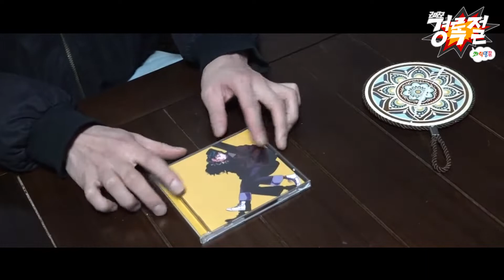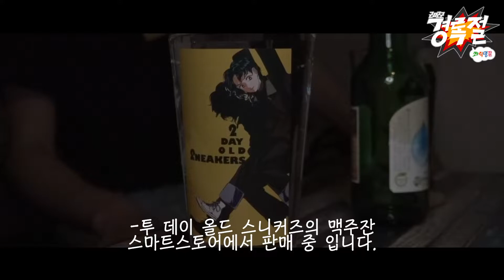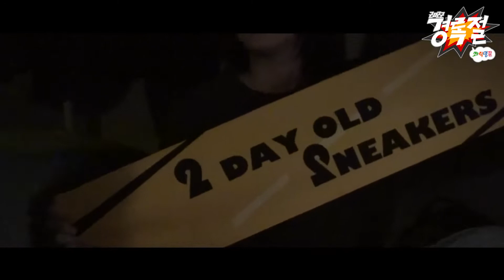라면 먹고갈지 왜 물어봐요? - 쾌락명절 2022 경록절 다시보기 60 투 데이 올드 스니커즈 2 Day Old Sneakers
쾌락명절 2022 경록절 다시보기 팀별 클립
투 데이 올드 스니커즈 2 Day Old Sneakers

01:01 재규어
05:44 끈적한 바닥

"이틀된 신발로 무리하는 애들"

‘투 데이 올드 스니커즈’는 온라인 커뮤니티 ‘음악인의 자유 공간 뮬’에서 만나 결성된 4인조 개러지 록밴드이다. 기타 치는 주해승과 노래하는 심도언, 드럼 치는 손민욱과 미소천사 류호진으로 구성된 투 데이 올드 스니커즈, aka 투올즈는 2018년 결성 이후 고집스럽게 ‘개러지 록’이라는 한 우물을 파고 있다. 한국 인디 씬에서 개러지 록으로는 성공할 수 없다는 많은 이들의 만류에도 한 가지 장르를 고집하는, 말 그대로 ‘무리하는 애들’이다.

2018년 12월 첫 EP ‘사기꾼’을 시작으로 2020년 1월 정규앨범 ‘신발장’을 발매했다. 2021년에는 9월과 10월 싱글 ‘그림자’와 ‘오직 그곳에서만 빛난다’를, 2021년 11월 16일에는 두번째 EP ‘여기서 빛난다’를 발매했다. 그들의 시선을 담은 노랫말은 그들의 앨범을 관통한다. 마치 현시대를 살아가는 젊은이들을 대변하듯 자조적이면서도 희망적이다. 네 명의 멤버가 만들어내는 무대 위의 사운드는 개러지록에 대한 향수를 불러오는 동시에 자유로운 젊은이의 모습을 떠올리게 한다.

키치한 가사들과 강렬하고 중독성 있는 리프로 단단한 사운드를 만든다. 직선적인 사운드 속에서는 한국 특유의 장단과 장난스러운 선율이 느껴지기도 한다. 정통 개러지록에서 영향을 받았지만 투올즈만의 색깔을 만들어 내며 그들의 고집이 아집이 아님을 증명해 나가고 있다.

캡틴락 유튜브 채널 @captainrock1
크라잉넛 유튜브 채널 @CRYINGNUT​